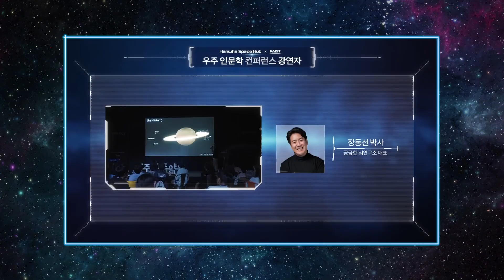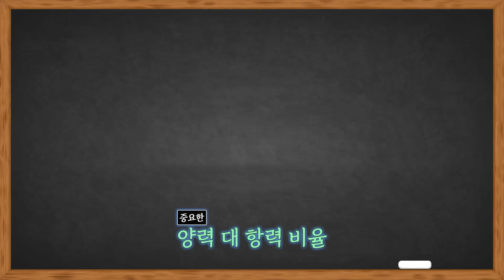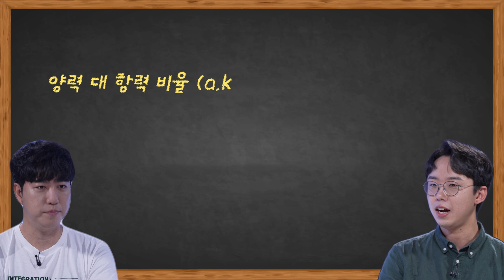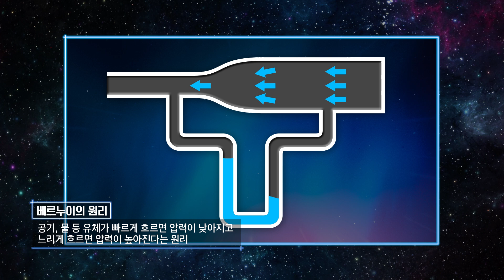[궤도X임재한] 엔진, 날개, 항법.. 비행 원리의 모든 것!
방송이 만든 과학자?
비행기 덕후에서 항공우주 엔지니어가 된
94년생 젊은 과학자!

우주 비행과 대기권 비행은 어떻게 다를까?
비행 물체가 하늘을 날 수 있는 이유!

[궤도X임재한]

스하~! 👋🏻